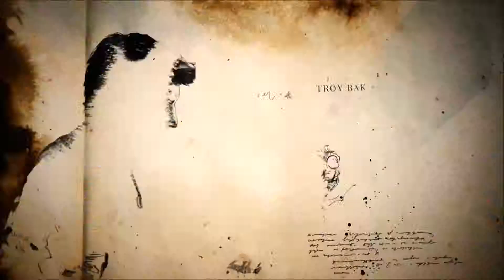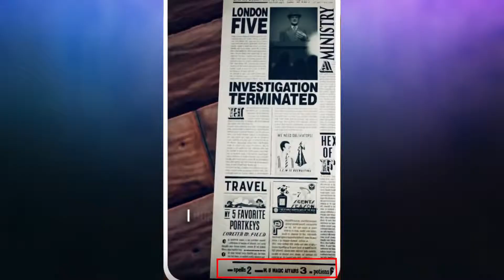ElLoot y Tom Holland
⚡ Pókemons nuevos, Pókemons Go que no lo son, un joven Tom Holland, jabón de Xbox, Magic The Gathering a Netflix, anuncios previos a E32019... Y más en ElLoot🪂 de la semana.